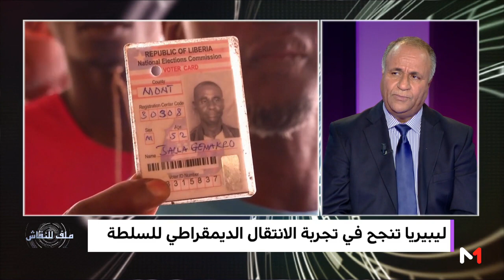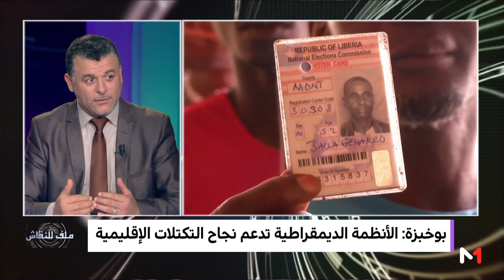ملف للنقاش : ليبيريا تنجح في تجربة الانتقال الديموقراطي للسلطة (حلقة كاملة)